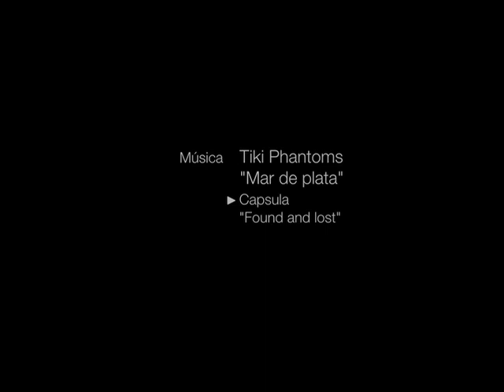Rubén Vergés Vancouver 2010 vídeo 3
En este vídeo Rubén hace un repaso de sus entrenamientos en Estados Unidos, 2 Alpes Francia y la prueba de copa del mundo que se celebró en la Molina en 2009 y donde pudo enseñar a toda su gente lo que sabe hacer.